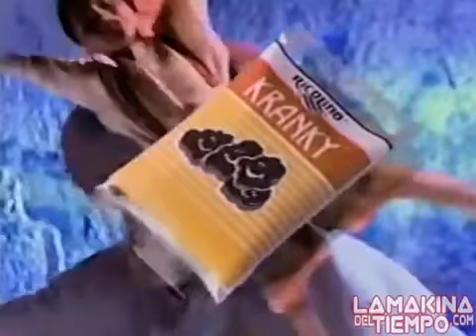Kranky de Ricolino Comercial de Tv 1992 🇲🇽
Kranky de Ricolino   Queremos Kranky ya !  Comercial de Tv  1992

(Créditos: LA MAKINA DEL TIEMPO)